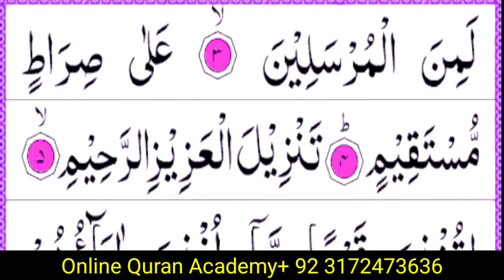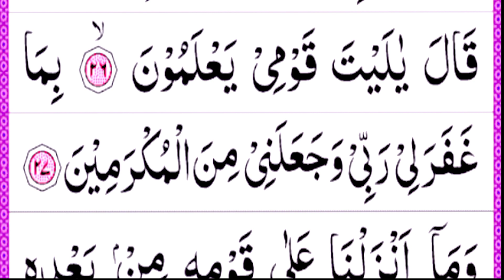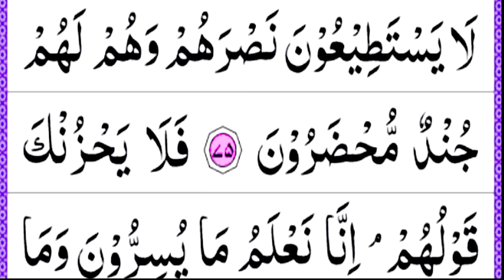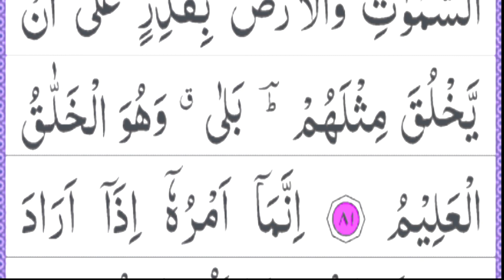Surah Yasin Tilawat Recitation Full HD Arabic Text Surah Yasin Heart Touching Video